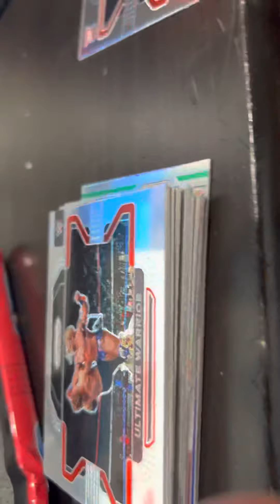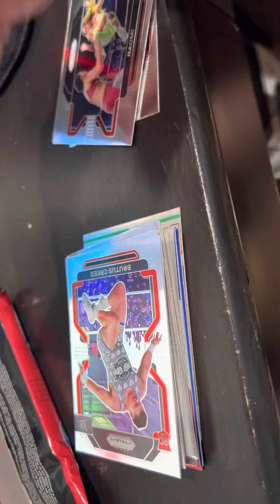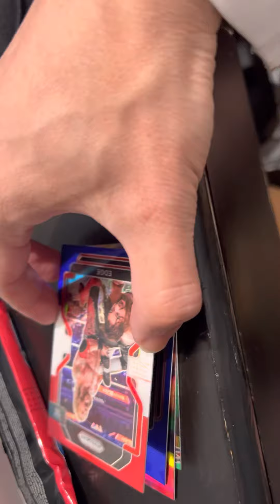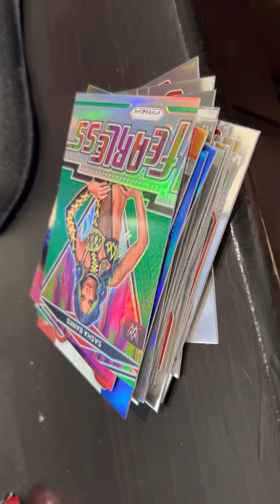2022 Panini Prizm WWE Hanger Packs! | Episode #111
2022 Panini Prizm WWE Hanger Packs! Part 2